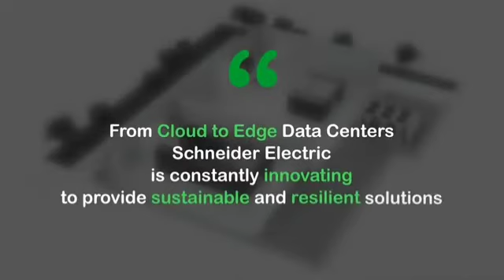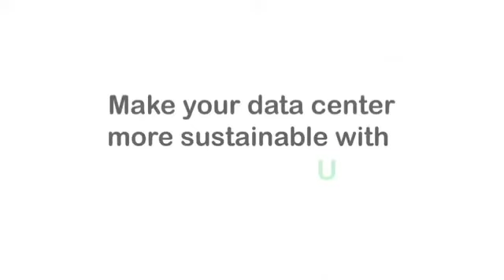APC UNIFLAIR IT 쿨링의 모든 것 - 케이엠파워